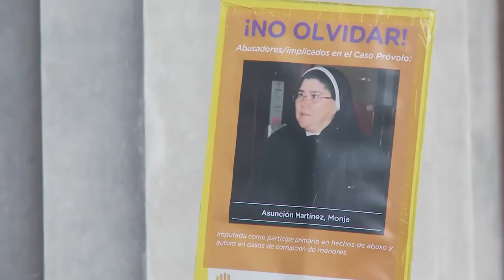Comenzó en Mendoza el juicio a abusadores del caso Provolo 5 8 2019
Se inicia en Mendoza un juicio que tiene carácter histórico internacionalmente, pues serán juzgados miembros eclesiásticos por cometer abusos sexuales en una institución educativa para menores sordos e hipoacúsicos. El Colectivo por la Restitución de Derechos a Sobrevivientes del Provolo Mendoza pide condena ejemplar para Nicola Corradi, Horacio Corbacho y Armando Gómez.